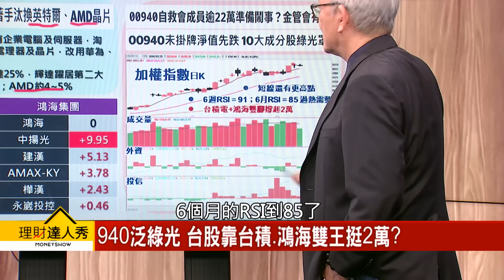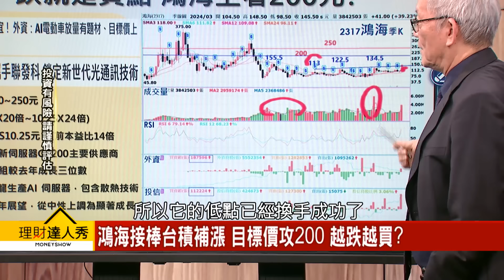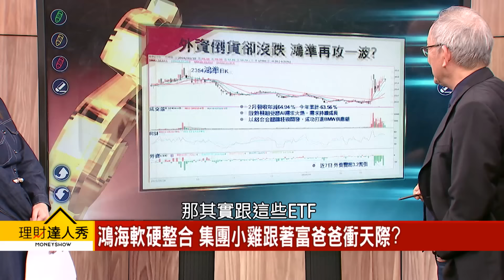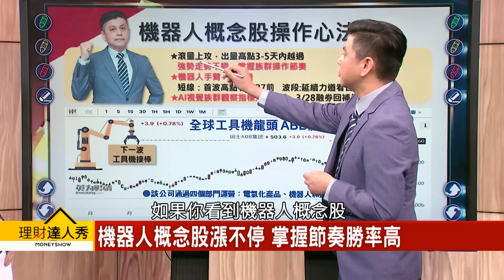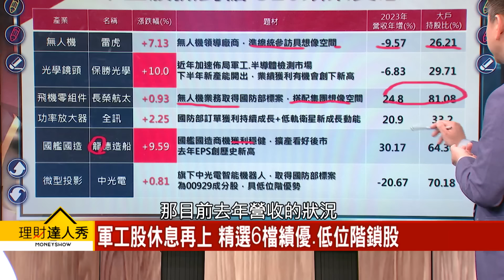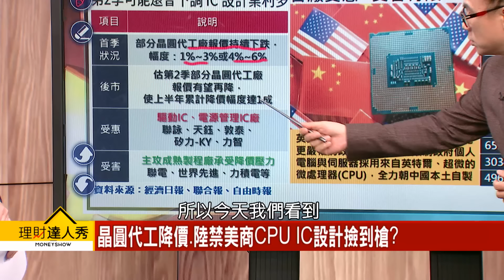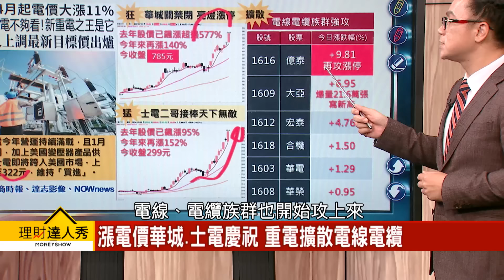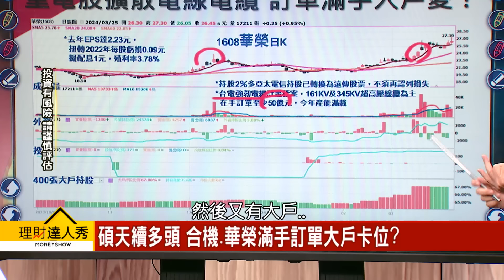【理財達人秀】台積電.鴻海雙腳撐台股 CoWoS.鴻家軍衝！機器人股教戰 軍工換手買起漲？華城又漲停 電力擴散股！｜李兆華、李永年、林漢偉、謝晨彥2024.03.25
在小賈身編：地緣政治因素軍工股後市強？

(00:00) 台股尾盤翻黑 ETF降溫 IC.重電.軍工表態?
(04:10) 940泛綠光 台股靠台積.鴻海雙王挺2萬?
(19:18) 機器人變飆股 黃仁勳點名後連漲還能追?
(33:39) 晶圓代工降價.陸禁美商CPU IC設計撿到槍?